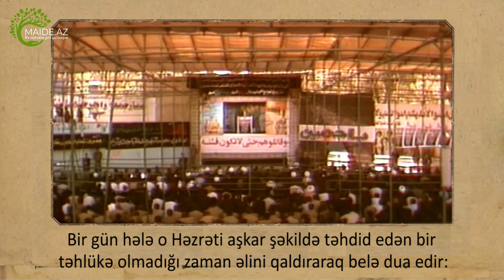İmam Hüseynin (ə) duası bizim üçün ibrətamizdir - Ali Rəhbər Ayətullah Xamenei